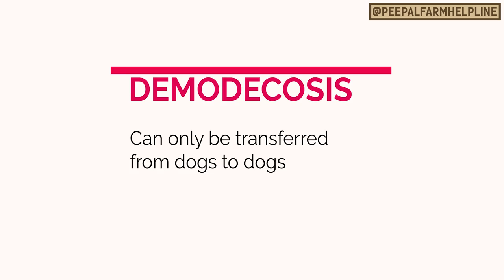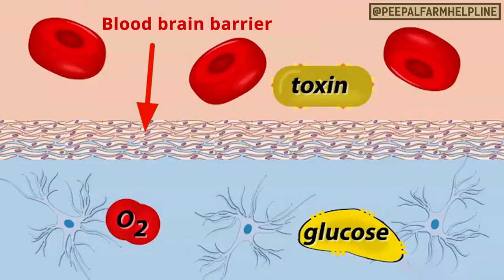Dermatitis in dogs | Difference between dermatitis, mange, bacterial infection and fungal infection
Dermatitis ek aisi disease hai jo dogs me kaafi common hai. Dermatitis ke kaaran hi street dogs khujli karke apne skin par ghaav kar dete hain.
Iss video me humne bataya hai ki dermatitis hai kya hai, hota kyun hai aur isse kaise bacha ja sakta hai.
Allergies in dogs.